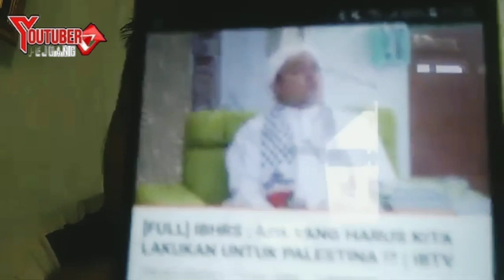🔴LAGIAN NGAPAIN TNI Di Libanon? - Kapan Ke P4lestin4?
🔴LAGIAN NGAPAIN TNI Di Libanon? - Kapan Ke Palestina?

silahkan komentar untuk menjaga kewarasan , akal sehat, keberpihakan yang realistis yakni berada dibarisan habaib dan ulama lurus untuk mewujudkan perubahan indonesia ke arah islam saja bukan ke arah komunis atau ke arah kapitalisme oligarki, jelas islam jalan kebaikan dan jalan perubahan yang real.

 Semoga negeri ini menjadi negeri yang baldatun , thoyyibatun wa rabbun ghaffur, yang diridhoi Allah swt bukan diridhoi komunis Kapitalis.

Simak Selengkapnya
*DONASI PROGRAM YATIM PIATU*
Nomor rekening BSI:
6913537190 a/n Adhe Apriyanto Ais Eka saputra

*DONASI PROGRAM DAKWAH PELOSOK*
💳 Nomor rekening BSI: 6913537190 a/n Adhe Apriyanto Ais eka saputra

_Semoga Allah Subhanahuwa wataala membalas infaq atau donasi antum dengan jutaan kebaikan, aamiin ya Rabb._

avengers muslim channel , Mimbar tube , Bang edy mulyadi , habib rizieq , massa habib rizieq ,